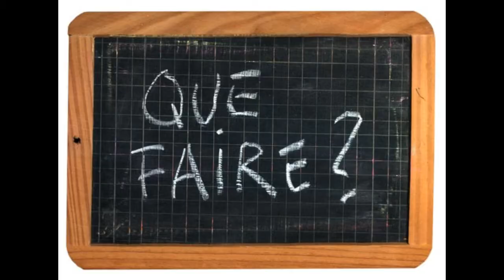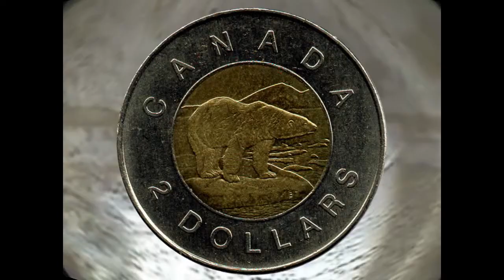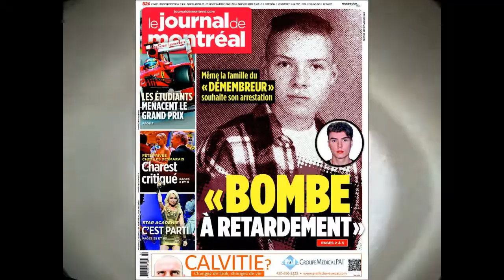Vulgaires Machins- Puits sans fond